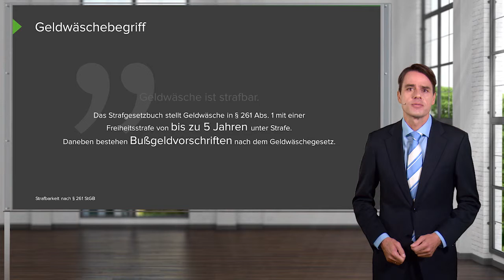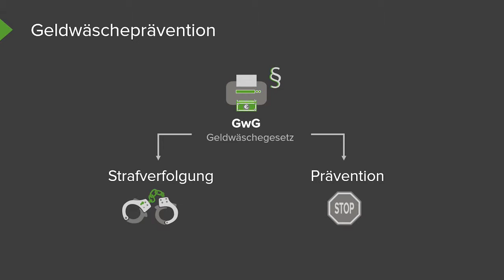Geldwäsche – Compliance-Training | Lecturio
Bei Compliance-Trainings spielt das Thema Geldwäsche eine wichtige Rolle. Schulen Sie Ihre Mitarbeiter in diesem und weiteren Themen mit Online-Compliance-Trainings von Lecturio. – Fragen Sie jetzt die kostenlose Live-Demo an oder vereinbaren Sie einen Beratungstermin

Der Vorwurf der Geldwäsche kann den Ruf eines Unternehmens auf Jahre hinaus schädigen. Niemand will Geschäftspartner, die in kriminelle Machenschaften oder sogar die Finanzierung von Terrorismus involviert sind.

Per Definition ist Geldwäsche die Einschleusung von illegal erwirtschafteten Geldern in den legalen Finanz- und Wirtschaftskreislauf. Dadurch erhalten die Gelder den Anschein der Rechtmäßigkeit und können nicht mehr mit Verbrechen in Verbindung gebracht werden.
Geldwäsche ist strafbar.

Nach deutschem Recht wird Geldwäsche mit  Strafen von Bußgeldern bis hin zu fünf Jahren Gefängnis geahndet.

Das Geldwäschegesetz regelt sowohl die Strafverfolgung als auch die Prävention dieser Straftat. Als Mittel der Strafverfolgung bekämpft das Gesetz die Einschleusung von illegalen Geldern in den legalen Geldkreislauf. Das soll zum Beispiel die Finanzierung des internationalen Terrorismus verhindern.

Bei der Prävention von Geldwäsche sind auch Sie gefragt. Halten Sie sich an die vorgeschriebenen Sorgfaltspflichten.